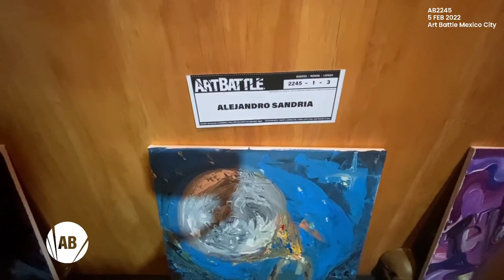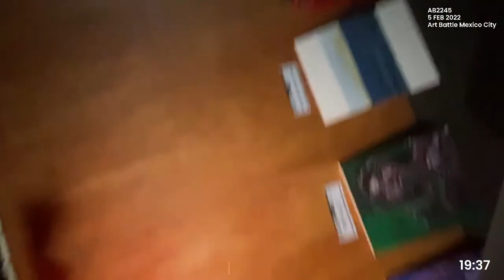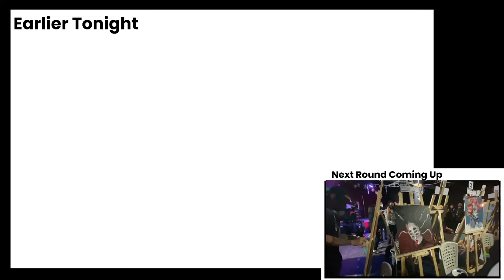5 FEB 2022 - Mexico City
Competitors

LUIS RAMÍREZ HERNÁNDEZ
Ariadna Obscura
Alejandro Sandria
Renata Molinar Camargo
Farid Rueda
Frida Jimena González Ortiz
Felipe Guerrero
Nicandro Cobra
E. Flo
Sofía Martínez
Patricia Fuentes
TERTS